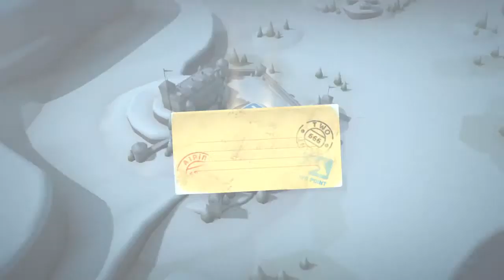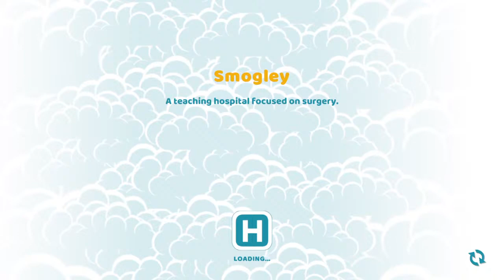kenny-696's two point